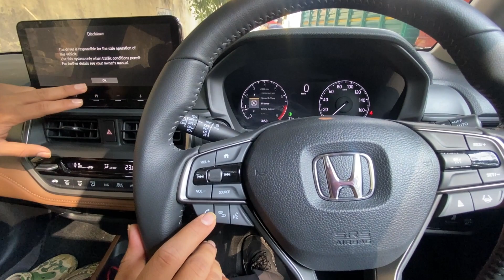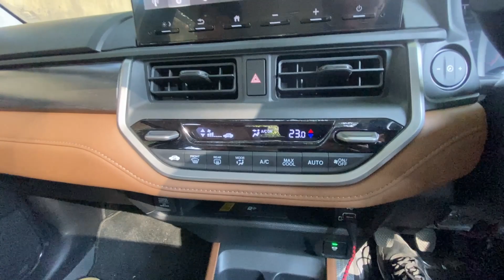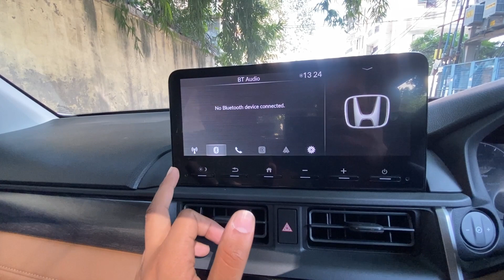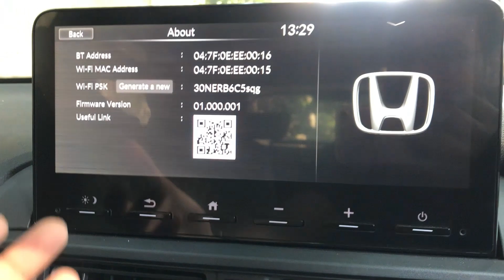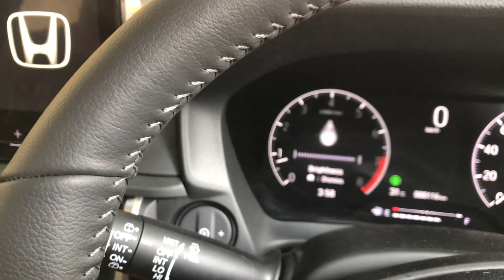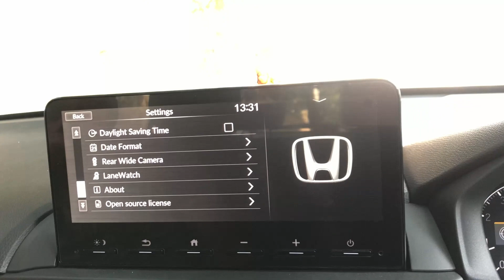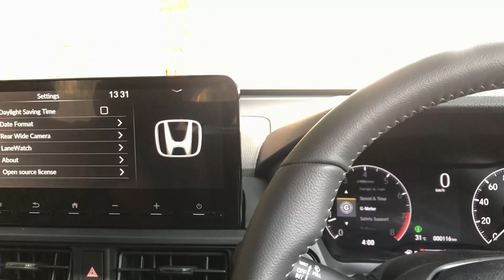Honda ELEVATE Interior🤔| 17 Lakh में यह INTERIOR🥴🥴| Honda👍Or 👎| Motor empire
Watch in this video:
Honda Elevate Interior Review. All Features Explained And Is Interior Worth 17 Lakh Rupees?
All You Need To Know About HONDA ELEVATE

About Me:
Hello Guys, I am Himanshu from Delhi. Student of BTECH I.T From MAIT,ROHINI.
Currently I own Mahindra xuv300 w8(0) diesel MT

Thanks🙏🏼 for being here on My Channel